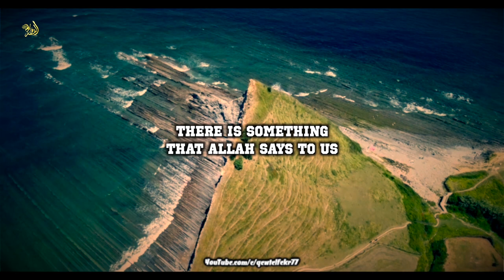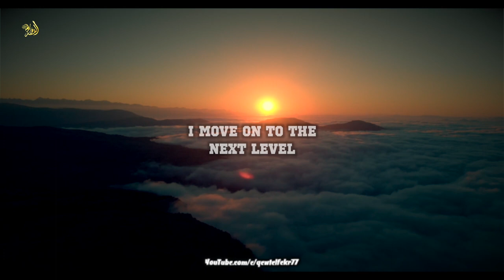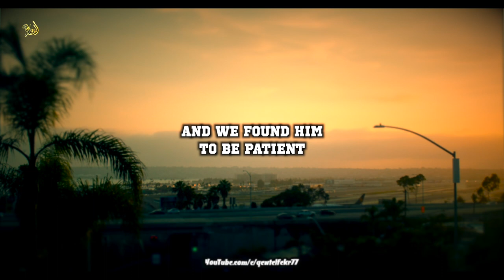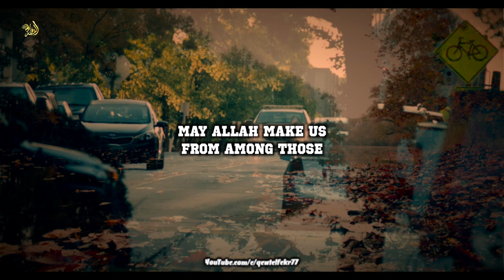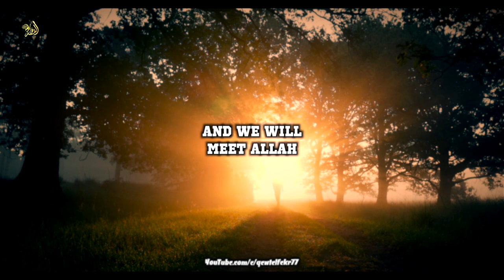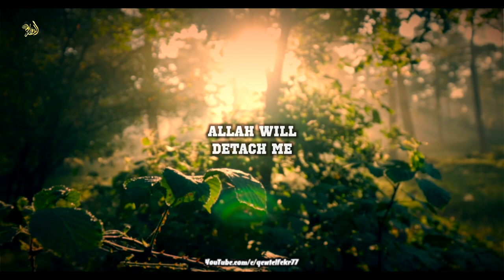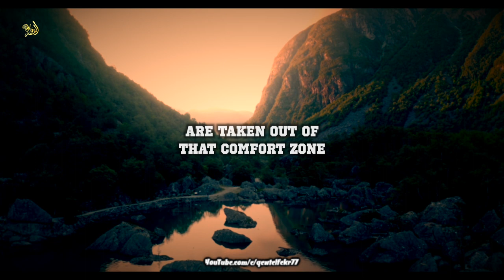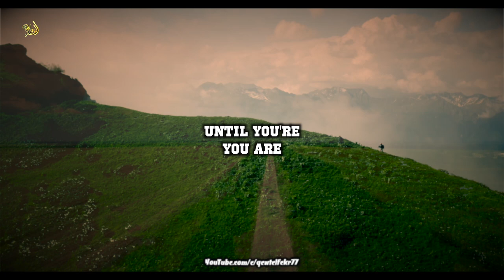How To Overcome Your Sad Moments!!! -Mufti Menk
How to overcome your sadness
Produced By Qewt Elfekr
By @muftimenkofficial

Footage used in the Clip:►